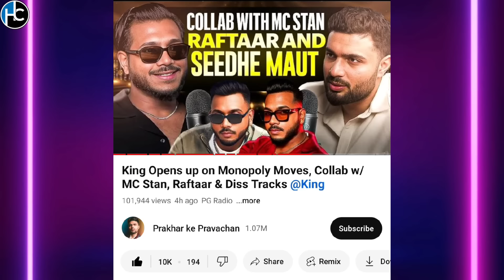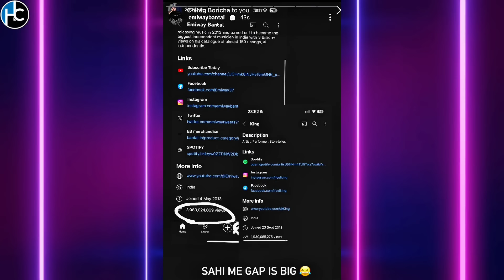EMIWAY BANTAI REPLY KING'S PODCAST | KING REPLY EMIWAY HE IS NOT INDEPENDENT 110%😱